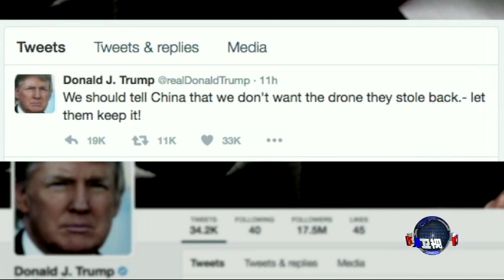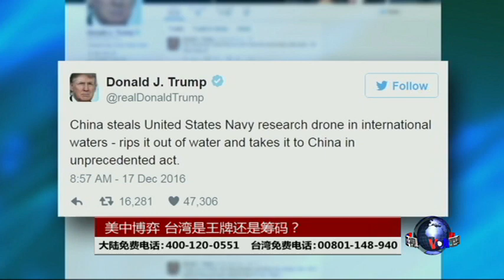海峡论谈：美中博弈 台湾是王牌还是筹码？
奥巴马总统在白宫年终记者会中警告，改变一中政策将有严重后果，与此同时，美国五角大楼证实，一艘中国海军军舰在菲律宾外海劫走美国海军鲍迪奇号配备的水下无人机。